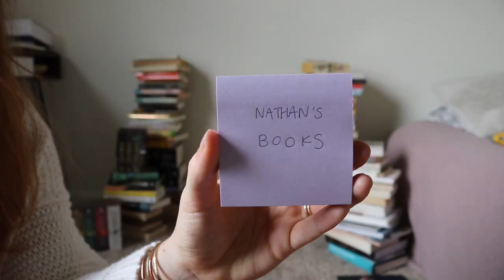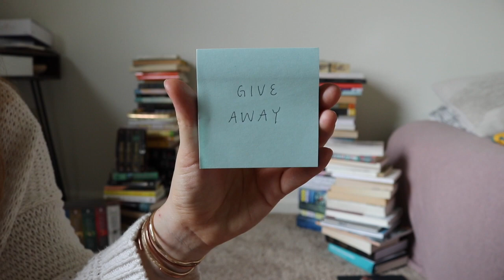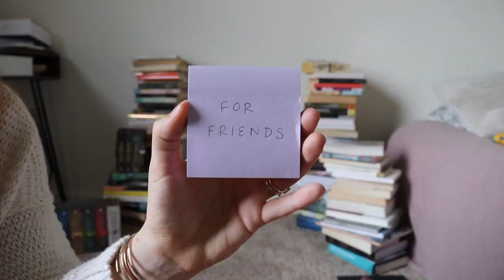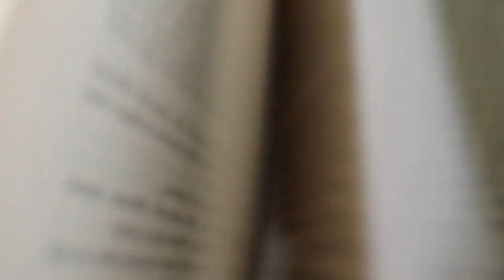HOME CLEAN: Full Library Clean Out 💀📚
I started feeling like my books were taking over my space and my life...so I decided to go through all of them and clean house! In this HOME CLEAN segment I deep dive into my entire library...ya, I know spooky!

I'll help you decide which books to giveaway, keep, and loan to your pals. I'm a firm believer that your stuff seriously sets the tone of your space; doing a deep clean every once in a while helps keep that space feeling refreshed and new!

Make sure to like this video if you enjoyed it, subscribe if you want more content, and click the notification bell if you want to be one of the first to know when I share new videos!